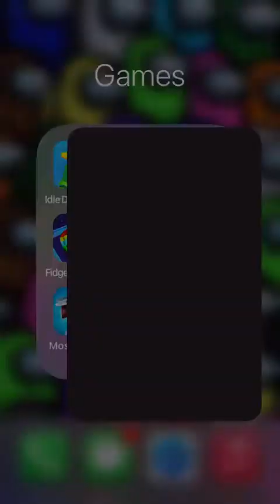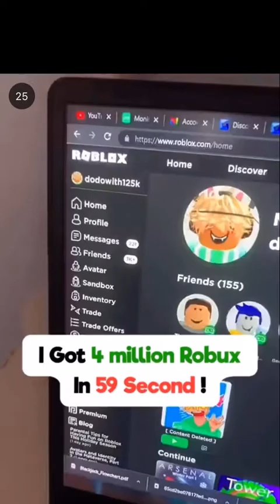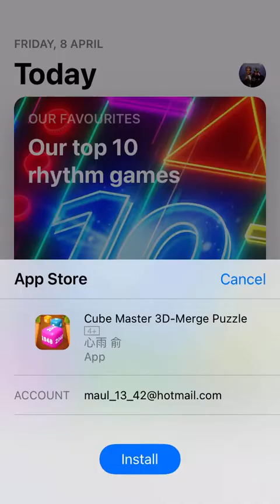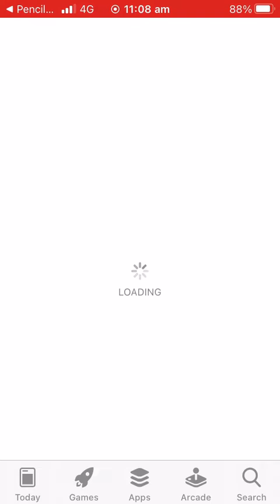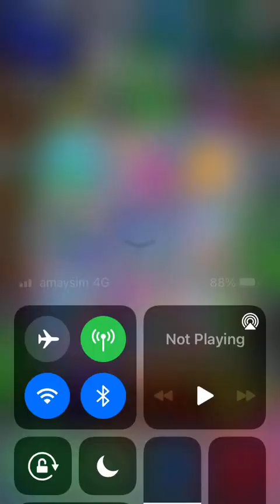Pencil rush gameplay